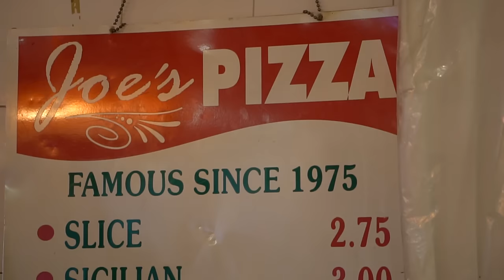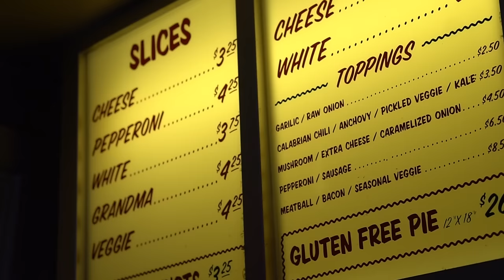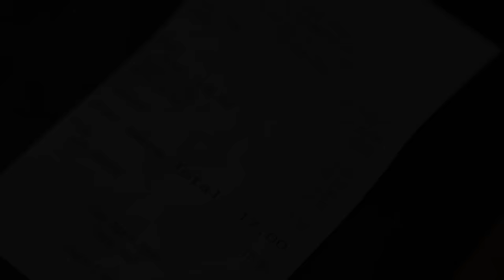COMER PIZZA EN NUEVA YORK JOE'S PIZZA LOMBARDI'S PIZZA BEST PIZZA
Pizza en Nueva York o New York's pizza

Best Pizza 33 Havemeyer St, Brooklyn, NY 11211, EE. UU.